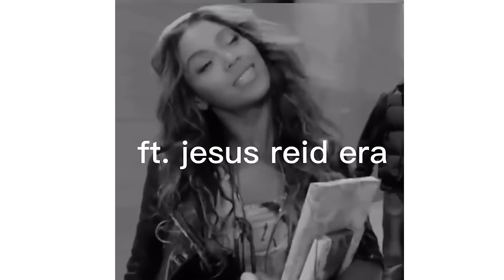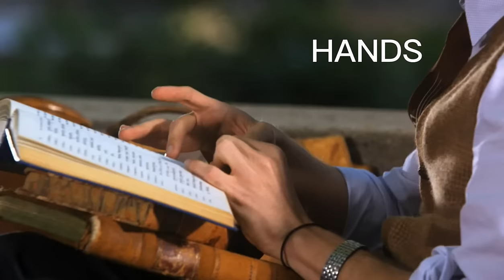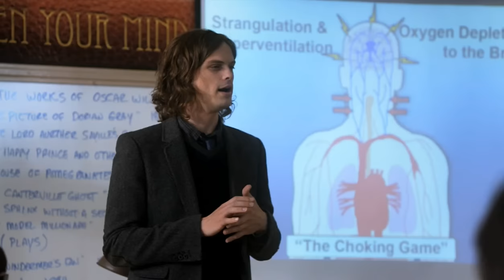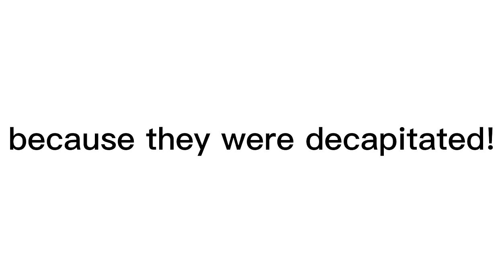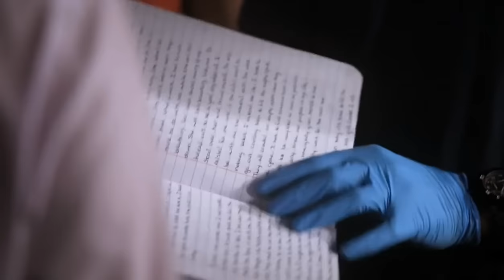Spencer Reid Season 5 Being Hilariously Adorable | Criminal Minds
I tried my best and this is as good as its gonna get
let me know if you also love jesus reid